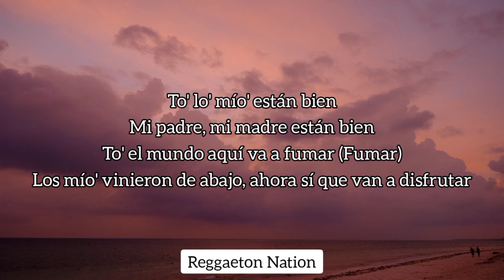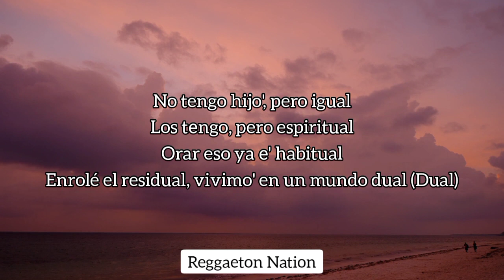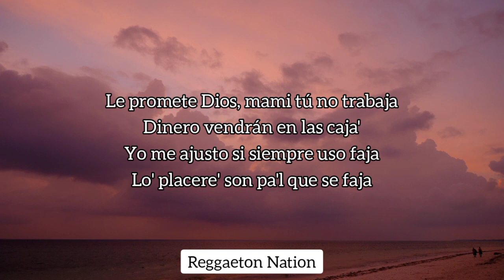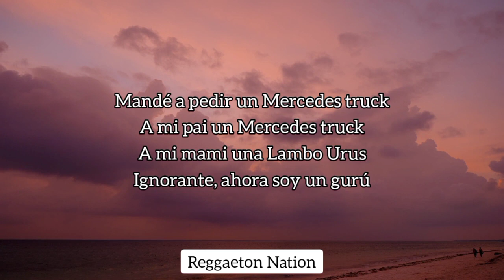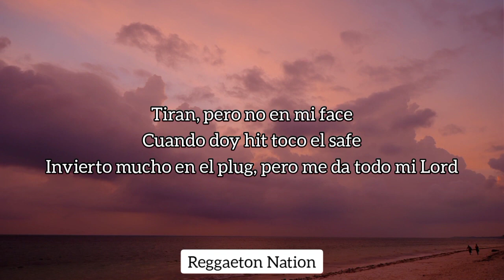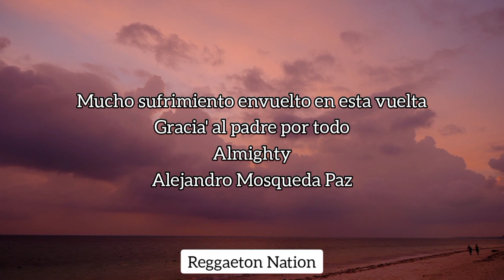White T (Letra/Lyrics) - Almighty via: Reggaeton Nation